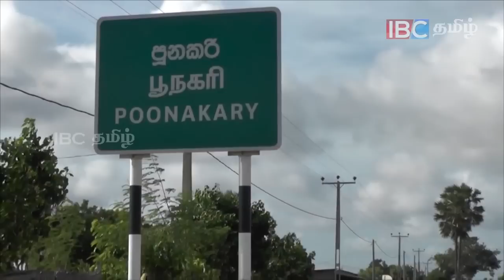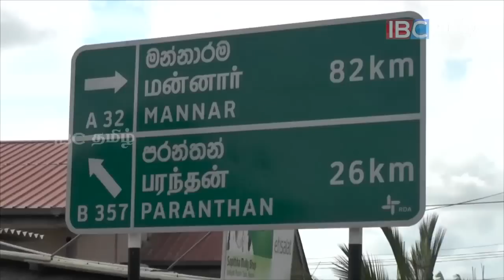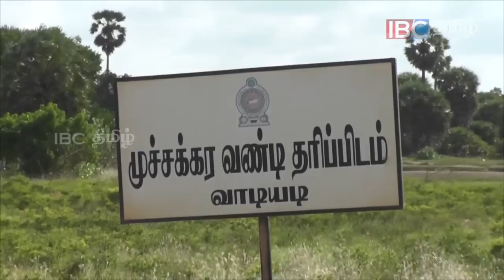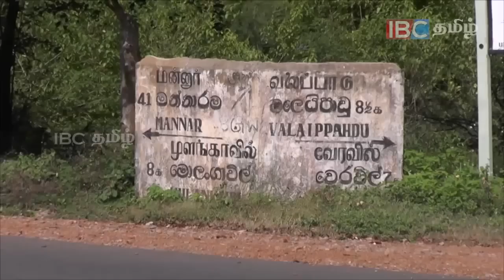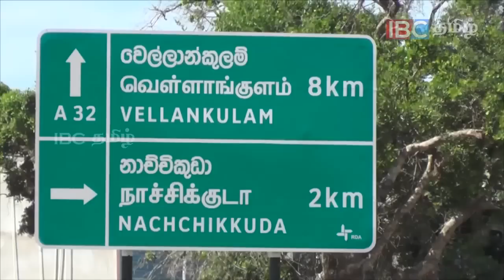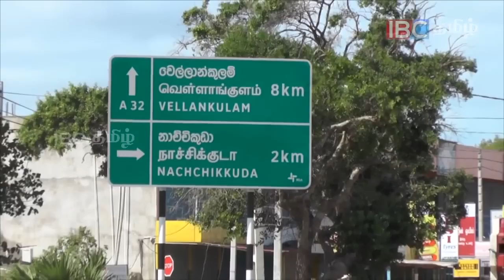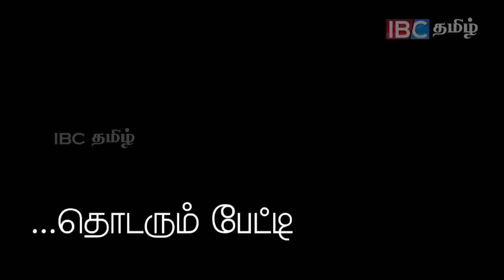Veemankamam | Vanakkam Thainadu | Ep 09 | IBC Tamil TV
Vanakkam Thainadu - Episode 09

Episode : 09

Duration : 46:27

Direction : Rishie